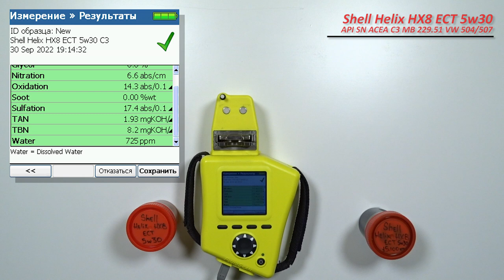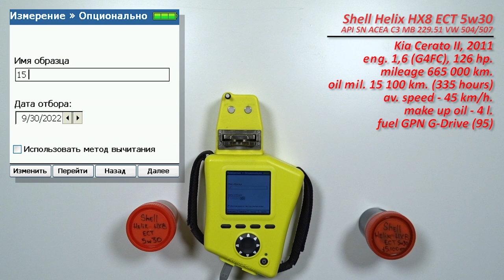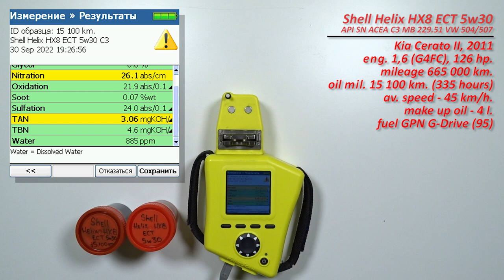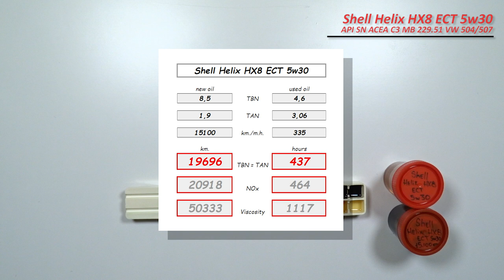Shell Helix HX8 5w30 (отработка из Kia, Сергея Шумахера, 15 100 км, 335 м.ч.).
Сергей Шумахер передал образцы масла Shell Helix HX8 ECT 5w30

Описания от владельца;

Киа Церато 2, 2011г.в.,
1.6л G4FC 126лс, без каталика
Пробег 665 000км
Пробег на масле 15100 км
Средняя скорость 45 км/ч
Топливо Газпромнефть 95 G-Drive
долито 4 литра масла.

Благодарю Сергея за предоставленные образцы и поддержку канала!